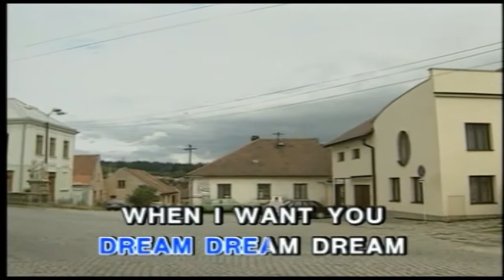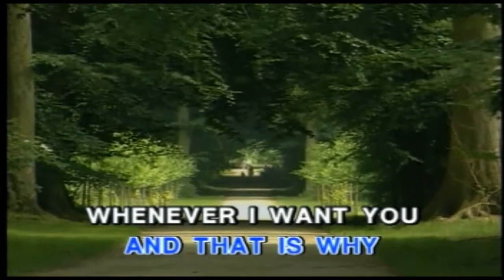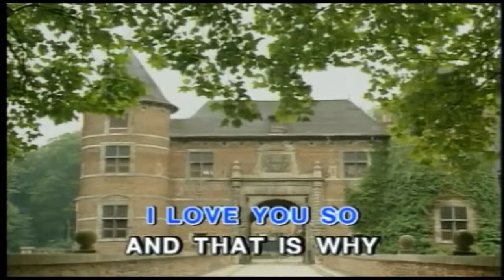The Everly Brothers - All I have Is Dream .... KaraokeTubeBox